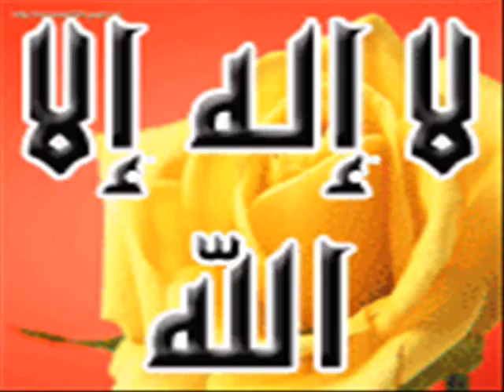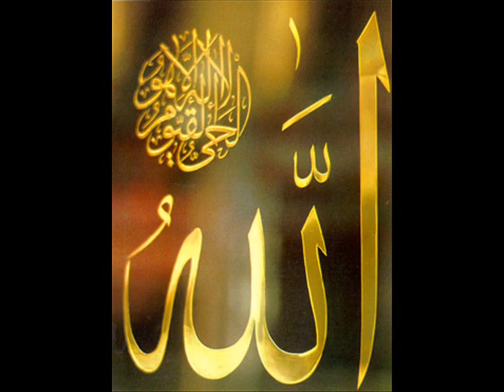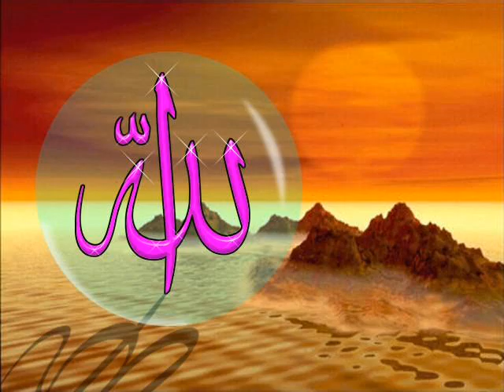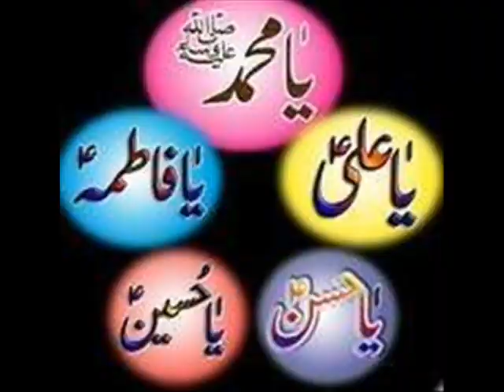jaman shah (Islamic Vedio) by FS 03146561884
farhan Shah from Jaman shah. khan college of commerce layyah